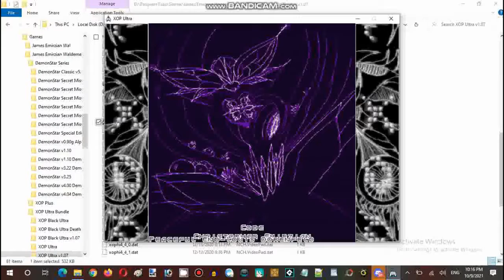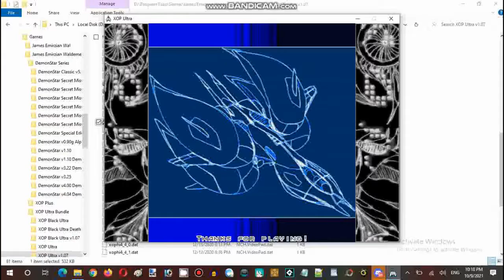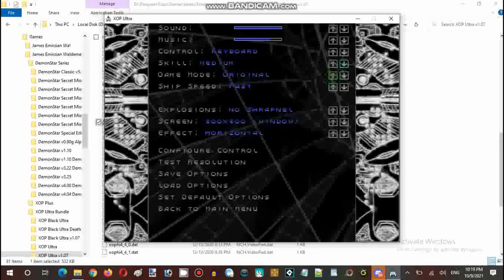Saturday Anime Night Time Streaming XOP Ultra v1.07 Set Course 1 Medium Skill Level Part 09